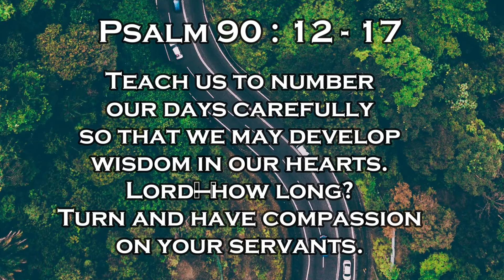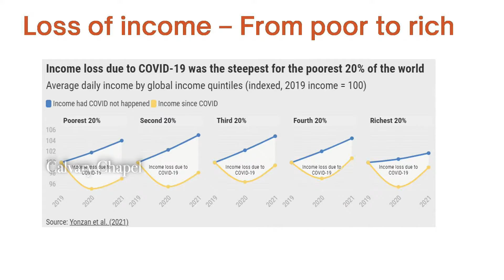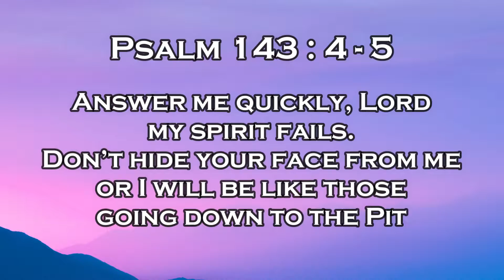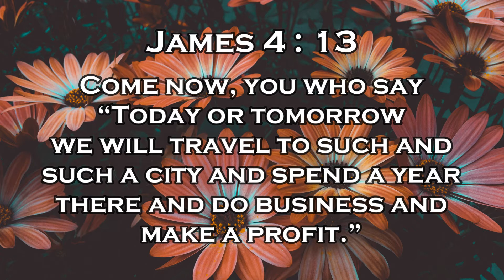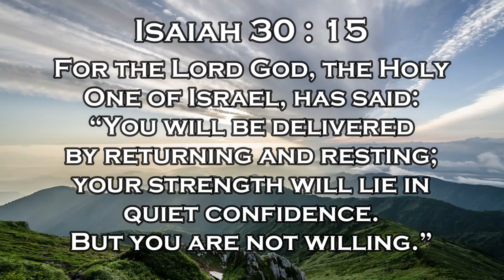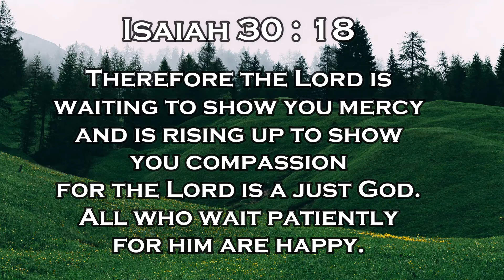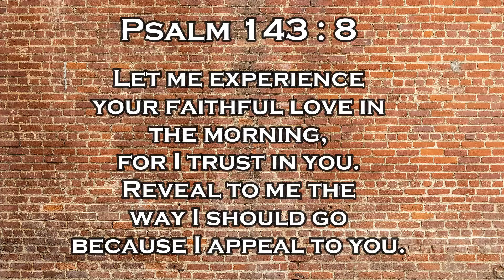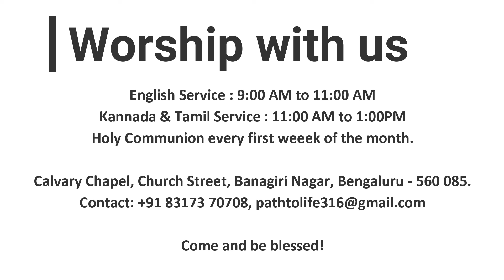Develop Wisdom In Our Heart | English Sermon | Ulrich John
Calvary Chapel,
Church Street, Banagiri Nagar,
Banashankari 3rd stage, Bengaluru - 560 085

Worship with us:
English Service: 9:00AM to 11:00AM
Kannada and Tamil Service: 11:00 AM to 1:00OPM

Come & Be Blessed!